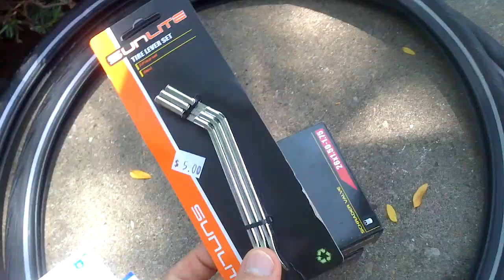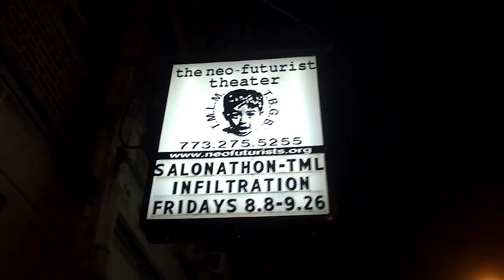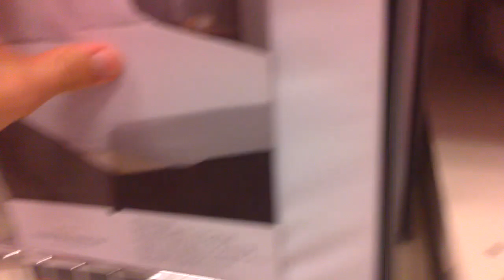Shenanigans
Bike maintenance, yuca, Too Much Light at The Neo-Futurarium, laptop maintenance, mattress covers, viola practice, and a middlingly large bookshelf.